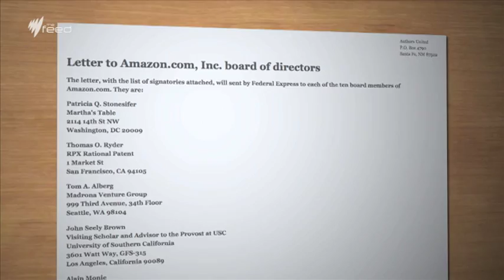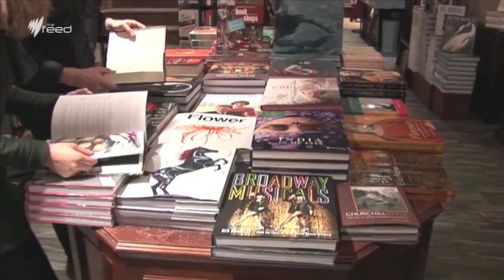Amazon Versus Hachette I The Feed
This is the latest battle in a war waged between Amazon and the publisher Hachette. Amazon want to drive down the price of books. Hachette want to protect the literary industry. So who is right?